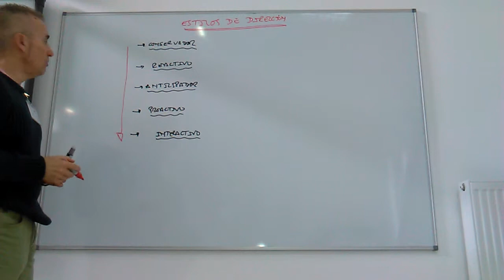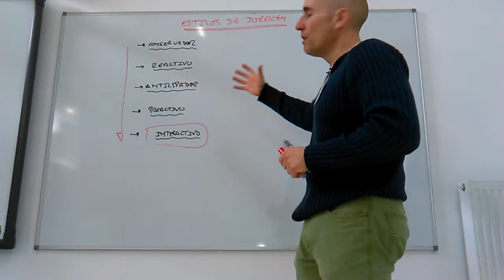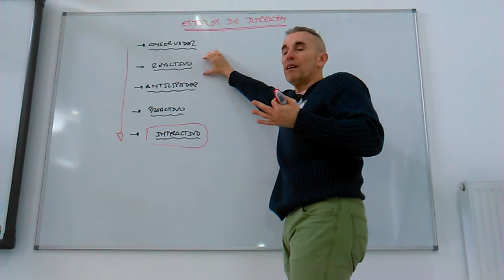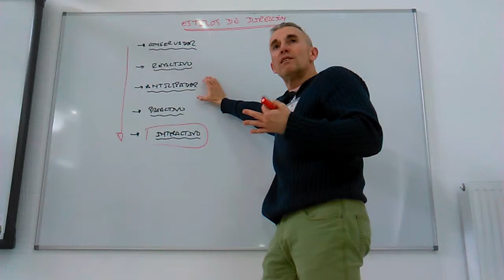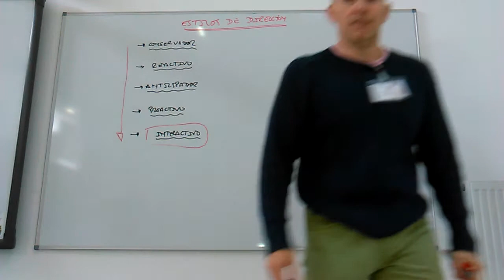Estilos de dirección